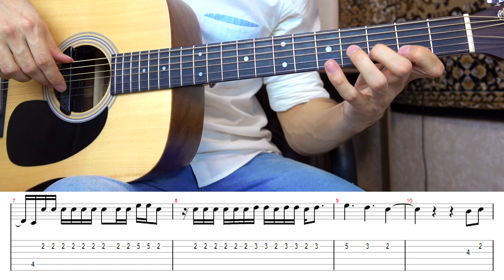Как играть: ГРУСТНУЮ ПЕСНЮ О ЛЮБВИ на гитаре (Аккорды, бой, уроки гитары)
Как играть: Arslan, Marvelous - Не уйду на гитаре (аккорды, перебор) by Хижина Музыканта

Как играть: ГРУСТНУЮ ПЕСНЮ ПЕСНЮ О ЛЮБВИ на гитаре (Аккорды, бой, уроки гитары) by Arslan (Раиль Арсланов). Учим песни на самоизоляции под гитару

0:00 - Приветствие
0:33 - Пою песню Arslan - "Не уйду"
02:12 - Куплет: Бой восьмерка на palm mute
06:17 - Как петь песню "Не уйду", табы
07:50 - Бридж "И только Бог знает о том"
09:14 - Как петь бридж, припев
10:07 - Заключение

Моё оборудование:
Гитара: Sigma Dm-st+
Камера: Sony Rx100 (m4)
Микрофон: Akg perception 120n
Звуковая карта: Steinberg Ur22 mk2